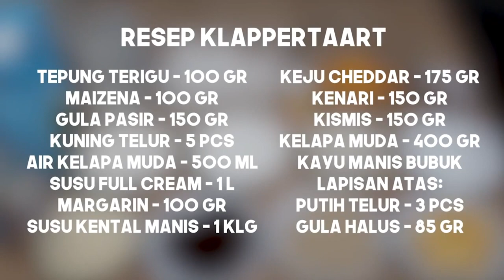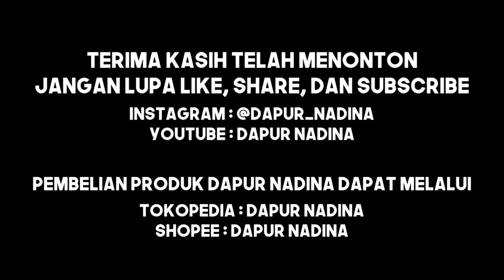Resep 'KLAPPERTAART' Dessert Khas Manado | Dapur Nadina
Selamat datang di Official Youtube Channel Dapur Nadina!!!

Kali ini, kita akan bikin dessert atau makanan penutup khas Indonesia, yaitu Klappertaart. Dessert yang satu ini menggunakan buah kelapa yang menjadikannya unik. Bagi kalian yang penasaran, yuk langsung aja ditonton videonya. Dijamin enak, sehat, dan juga bergizi!!!

Resep Klappertaart:
- 100 gr tepung terigu
- 100 gr maizena
- 150 gr gula pasir
- 5 kuning telur
- 500 ml air kelapa muda
- 1 L susu full cream
- 100 gr margarin
- 1 kaleng susu kental manis
- 1 kotak keju cheddar (175 gr)
- 150 gr kenari
- 150 gr kismis
- 400 gr daging kelapa muda (2 buah)
- Kayu manis bubuk secukupnya
Lapisan atas:
- 3 putih telur
- 85 gr gula halus